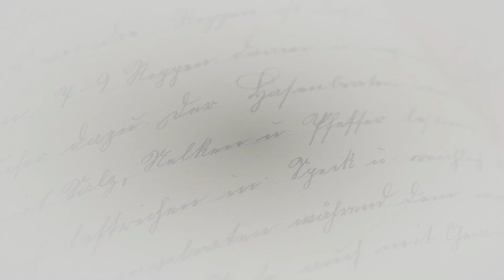"Nella misura in cui sono Felice, ho Successo!" AbrahamHicks - Vlog Entry 45!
Se ti va di supportare il canale ed il contenuto che creiamo, offrendoci un caffè, puoi farlo tramite questo

Links ai vari contenuti menzionati nel video:
Il potere di adesso
La via della prosperità

ABRAHAM HICKS CARDS:
Health, and the Law of Attraction Cards
Well-Being Cards
Money, and the Law of Attraction Cards
Le carte di Chiedi e ti sarà dato. 60 carte illustrate

Il canale dell'Agriturismo di Elia: @AgriturismoCollineDiRossoli